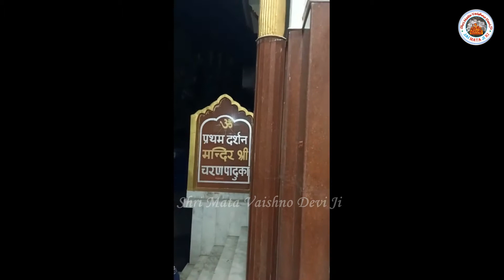श्री माता वैष्णों देवी जी || कोविद टेस्ट की मांग जम्मू & कश्मीर सरकार की है या श्राइन बोर्ड की ?